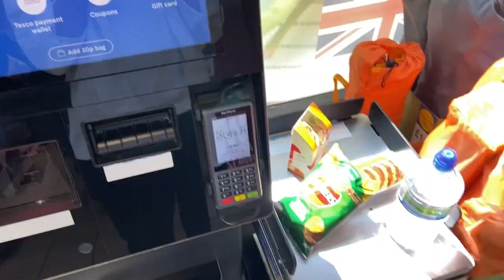Picnic: Regent’s Park London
picnic at Regent’s Park London

Take medicine when you are sick, go picnics when you are depressed.

my little airport - 九龍公園游泳池
曲/詞/編: 林阿p
原唱: nicole

就在那時我變得不再幼稚
就在那時我想重新開始
二百年後這裡什麼也都不是
宇宙裡有什麼不是暫時？

就在我要離開這個瀑布時
我突然游得更加輕易
晚上折射到池底的燈光很美 但是
我都要離去不留戀到八時

Music was composed by "Sharou", and "Sharou" owns all the rights to it.